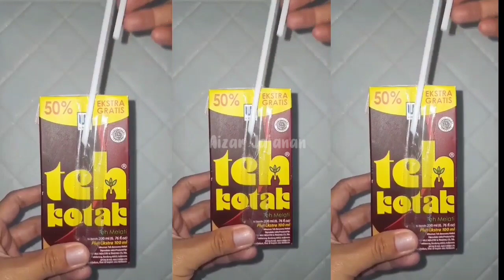Hunting Es Krim Masak Masakan Dokteran Permen Yupi Baby Shark Marsha and The Bear Bebek Ikan Koi 083